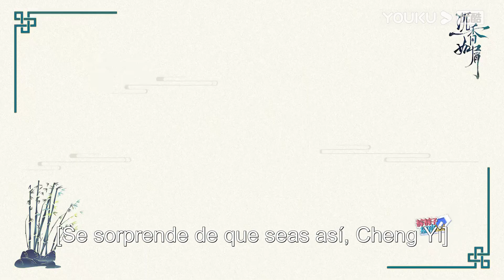Resulta que eres así, Cheng Yi. Trabajador modelo VS juvenil infantil | Inmortal Samsara | YOUKU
★Episodios: 38